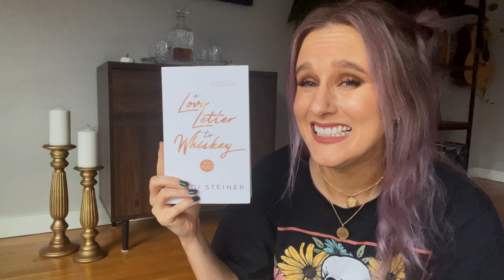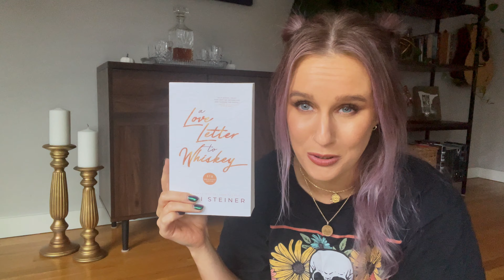November TBR 🍁 dark & emotional romances that I might read (mood reader problems 🤷‍♀️)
Alas some of these books may die, but it's a sacrifice I am willing to make.  Here's all the eligible Prince Charmings for the month of November, but they may all be toads... I am in my moodiest mood reader era.